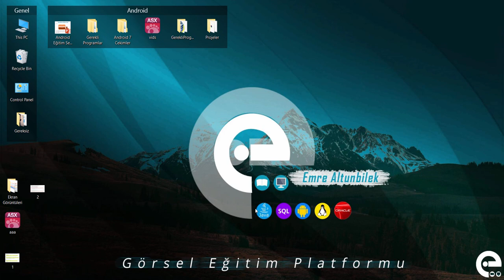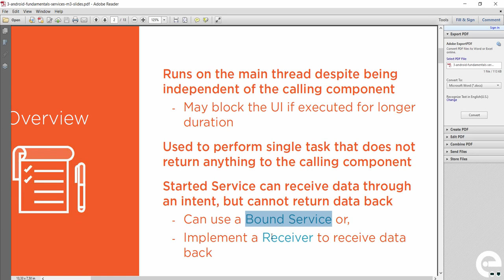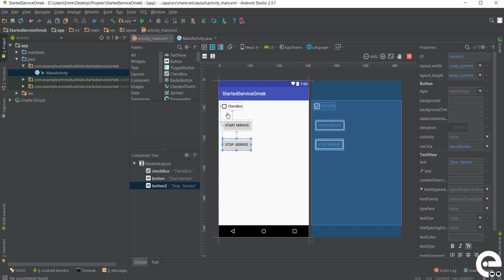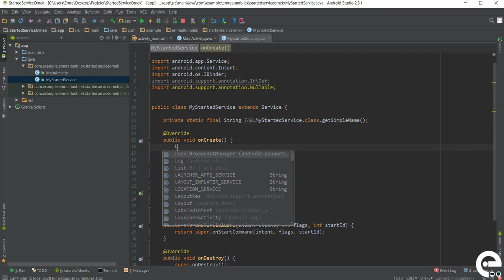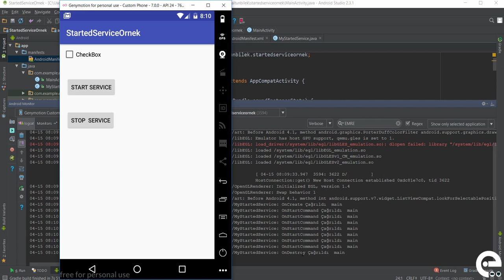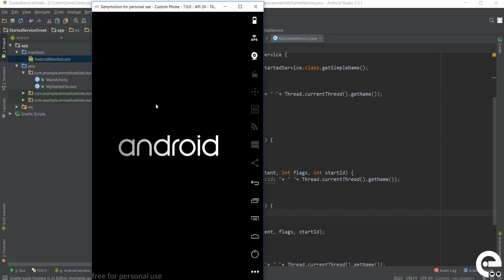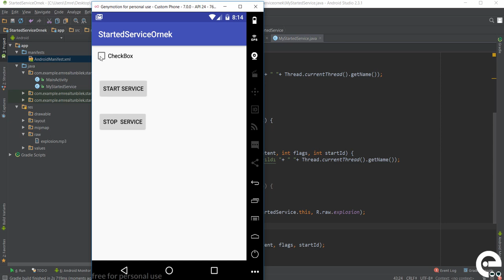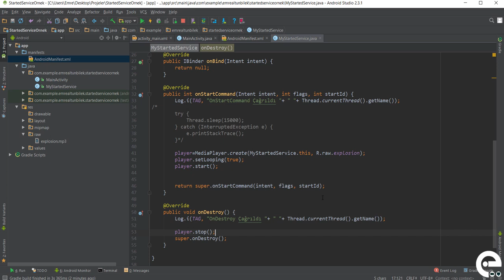13 Started Service Nedir | Android Broadcast Receiver ve Service Dersleri